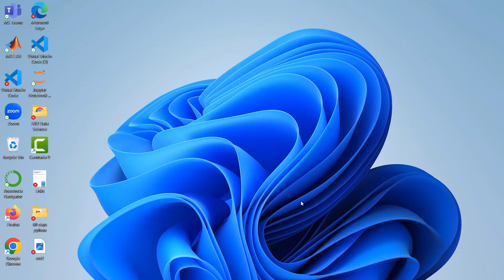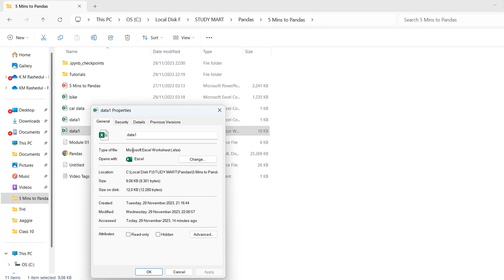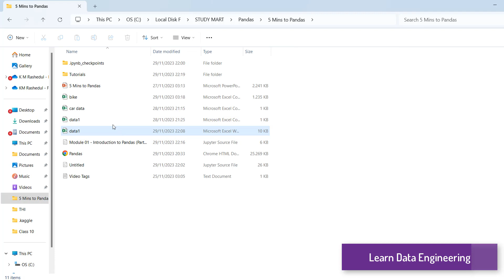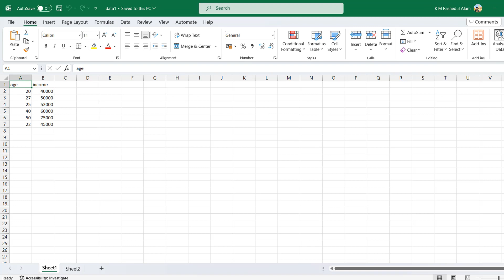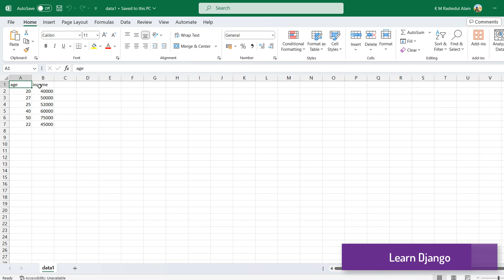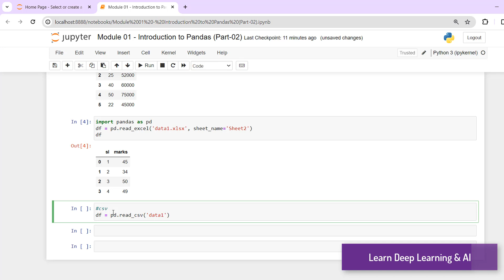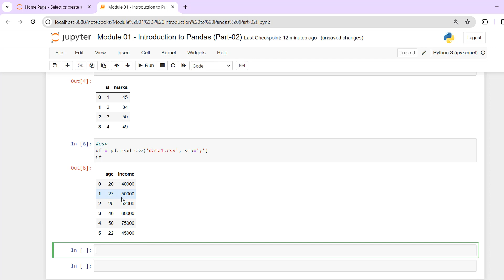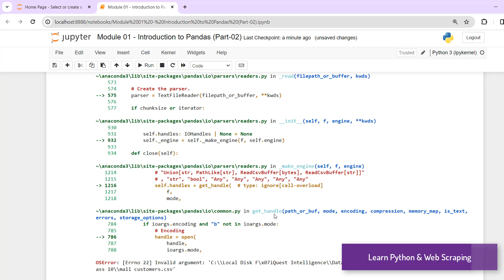Pandas for Data Science | 5 Minutes to Pandas | Reading Excel & CSV Files using Pandas